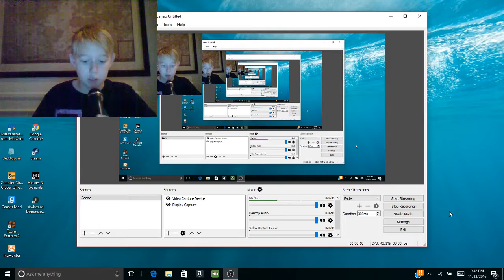testing my new mic